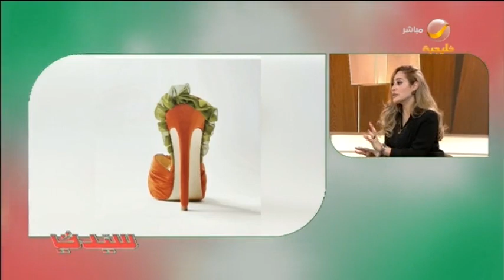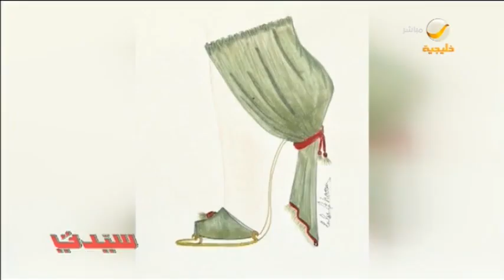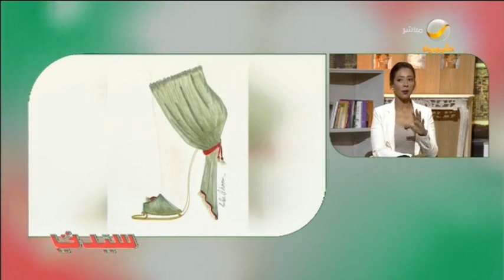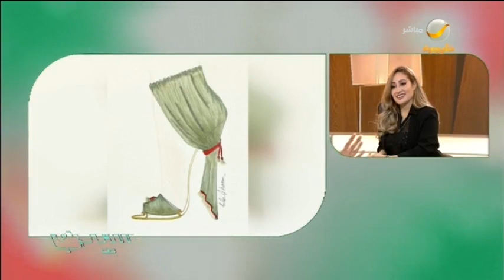لولوة الحسن.. أول مصممة احذيه سعودية تطلق مجموعتها في اسبوع الموضه بلندن لعام 2020 في ضيافة سيدتي